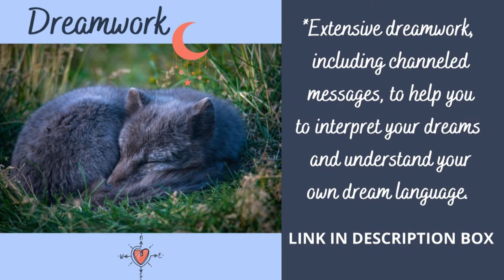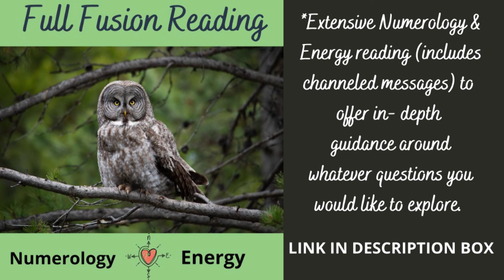Life Path Number 9 | JUNE 2021 Numerology/Energy Forecast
For personalized services, please book some time with me below: (Fusion readings include channeled messages)

How To Calculate your Life Path Number:

1. Write down your full birth date (Month/Day/Year). Ex. 12/23/1976
2. Add all of the numbers together and then reduce the sum to a single digit or master number (master numbers are not reduced). Ex: 1 + 2 + 2 + 3 +1 + 9 + 7 + 6 = 31, because this is still a double digit and not a master number I will need to reduce once more: 3 + 1= 4
3. Four is the final single number in this reduction so in this example, this person would have a Life Path Number 4.

* 4 +1 + 0 + 1 + 9 +7 + 0 = 22
11 should also listen to the reading for Life Path #2
22 should also listen to the reading for Life Path #4
33 should also listen to the reading for Life Path #6

Kim :)
Author | Dreamwork | Numerologist | Energy Reader | Photographer
Intentionally Intuitive, LLC